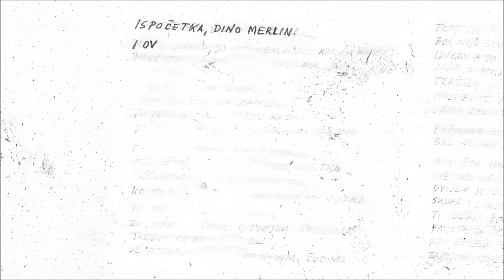Dino Merlin - Grudobolja (Official Audio) [2008]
Tekst:

Prati kuda ideš samo
Ako se poželiš vratiti
Mi više nikada nećemo tamo
Preskupo smo platili

Ono jučer bi dobra škola
Ono danas se zove prilika
Sutra ko zna šta nas čeka
Nije ni srce srcolika

Kad voda krene
Uzalud ljudi postavljaju brane
Kad samo nebo zna koliko je do dna
Kad će val da stane

Kad me ne voli
To osjećam u zraku
Na svakoj polici
U svakome budžaku

Znam ja najbolje
Gora je to bol
Od grudobolje

Znam ja najbolje
Od grudobolje
Od grudobolje

I noćas ću kroz mjesečinom
Slabo osvijetljen labirint
I nikad niko znati neće
Da si moj bila štit

U čem' je finta labirinta
K'o to na kraju nađe put
Da l' oni sretni, il' oni pametni
Ili svi koji putuju